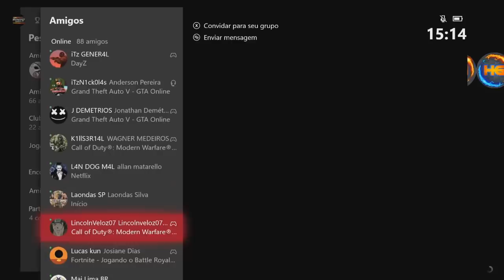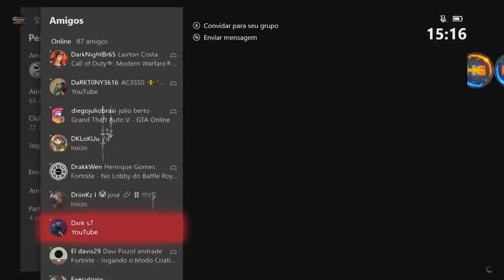VEICULOS AERONAVES... TUDO GRATIS DO AMIGO (GC2F) SUPER FACIL TUTORIAL COMPLETO GTA V ONLINE XB1&PS4